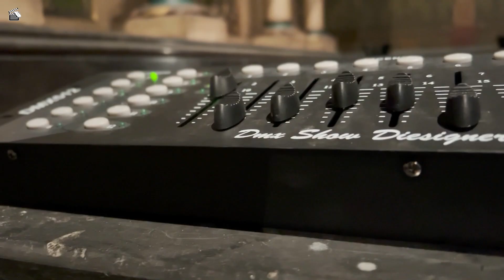Light painting with Wim Van Wambeke (Behind the scenes)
Behind the scenes - Light painting with Wim Van Wambeke

Lick Me Productions | Behind the scenes x Backstage